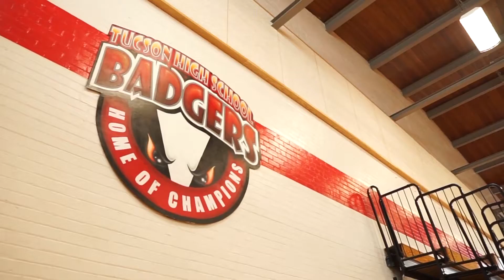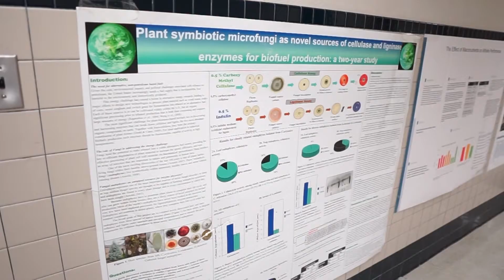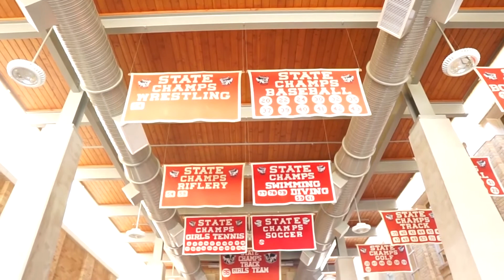TUSD1- Tucson High